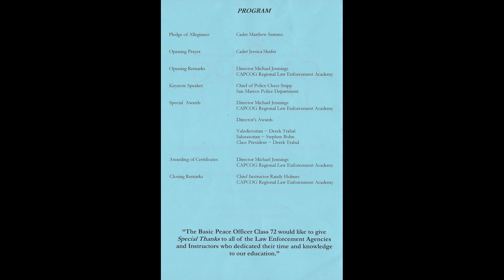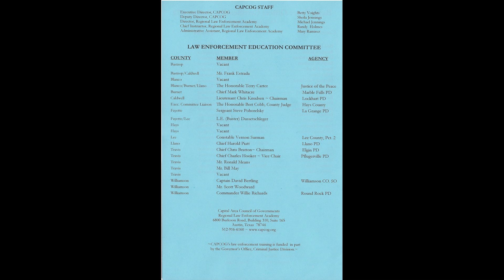2014 Russell Butler Graduation